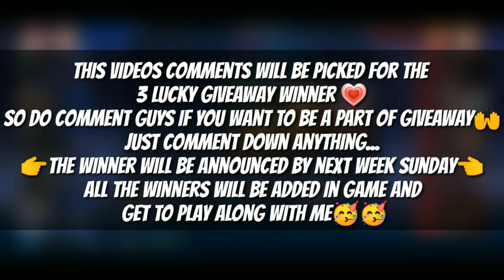CRITICAL FRANCO HOOKS MONTAGE #89 | GamEnTrix | MOBILE LEGENDS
FRANCO HOOKS MONTAGE

Steps to send me your gameplay.
1) Upload your video on google drive along with your IGN.

Music

Neffex - Make it.

Sketch almighty - I am just getting started

Sketch almighty - set it off.

GamEnTrix Franco Plays
GamEnTrix Franco Plays

Mobile Legends
Mobile Legends

Mobile Legends Franco full tank

INSANE FRANCO HOOKS MONTAGE #89